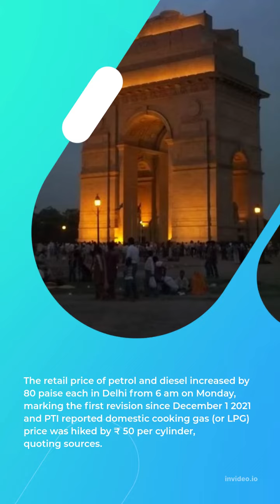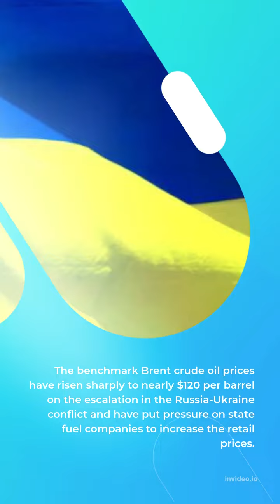Fuel Prices Hiked In First Revision Since December, LPG To Cost ₹ 50 More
The retail price of petrol and diesel increased by 80 paise each in Delhi from 6 am on Monday, marking the first revision since December 1 2021 and PTI reported domestic cooking gas (or LPG) price was hiked by ₹ 50 per cylinder, quoting sources.
On Tuesday, a litre of petrol rose to ₹ 96.21 at the Rajdhani Service Station in Delhi, while diesel rates increased to ₹ 87.47 per litre, reflecting an 80 paise increase from petrol costs of ₹ 95.41 on Monday, while diesel rates stood at ₹ 86.67 per litre.

While PTI reported, domestic cooking gas (or LPG) price was hiked by ₹ 50 per cylinder on Tuesday for the first time since early October, quoting sources.

That increase in retail fuel prices comes for the first time since November and has remained unchanged across metro cities for the most prolonged duration since the daily revision of prices began in June 2017.

But speculation was that fuel prices might rise as assembly elections have ended in Uttar Pradesh, Uttarakhand, Punjab, Goa and Manipur.

The Centre had cut excise duty on November 4, 2021, to give relief from prices that had reached an all-time high level. The government had slashed the duty on petrol by ₹ 5 per litre and diesel by ₹ 10 a litre, leading to a substantial reduction in fuel prices.

Later in December 2021, the Delhi government had reduced the value-added tax (VAT) on petrol from 30 per cent to 19.40 per cent. With this, petrol prices in the national capital were slashed by ₹ 8.56 per litre.

India imports about 85 per cent of its oil needs, making it the world's third-biggest oil importer and consumer. The country's local petrol and diesel prices are linked to the international costs of the two fuels, which move proportionally to crude prices.

The benchmark Brent crude oil prices have risen sharply to nearly $120 per barrel on the escalation in the Russia-Ukraine conflict and have put pressure on state fuel companies to increase the retail prices.

Indian Oil Corporation, Bharat Petroleum Corporation and Hindustan Petroleum Corporation - the three big state-run companies - dominate fuel retailing and tend to move their prices together.

Reuters had reported late on Monday that retail fuel prices were to rise from Tuesday for the first time after a 4-month hiatus, citing two dealers, with one of them adding that there could be a regular increase in pump prices.

Still, the latest price increase means consumers will pay less than 1 per cent more at the pump, despite a substantial increase in global oil prices since the conflict in Ukraine began last month and a falling Indian rupee, the Reuters report said.